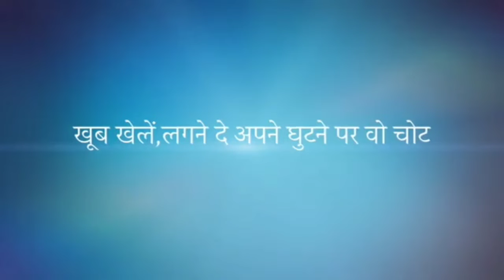Nutricharge Big Dreams